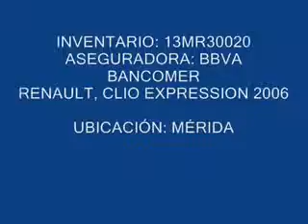SUBASTASMA RENAULT, CLIO EXPRESSION 2006